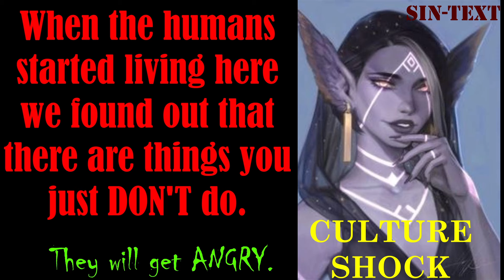Culture shock Part-1 (HFY)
Humans are starting to spread out. Some even end up on a world where the inhabitants have a few bunny-like characteristics. The locals will find out quick that many humans live by a certain code.

Address upcoming.